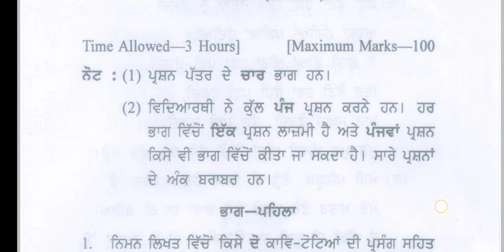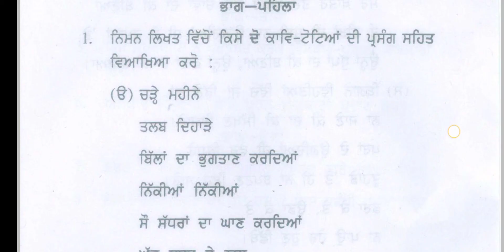Gndu BA / Bsc 1st Semester Punjabi Elective Question Paper || Ba 1st sem Punjabi Question Paper 2019